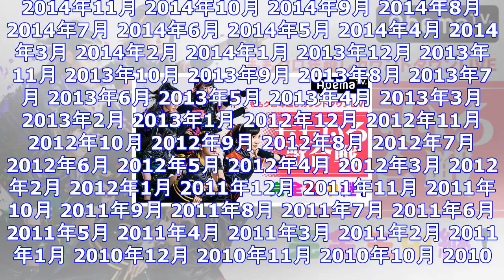ももクロ 年越しライブに田中将大選手＆東京03飯塚！ 完全無料生中継 ｜ ガジェット通信 getnews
DATE:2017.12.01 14:05 Billboard JAPAN ガジェット通信 GetNewsを≫ @getnewsfeedさんをフォロー 　2017年12月31日に開催されるももいろクロ...